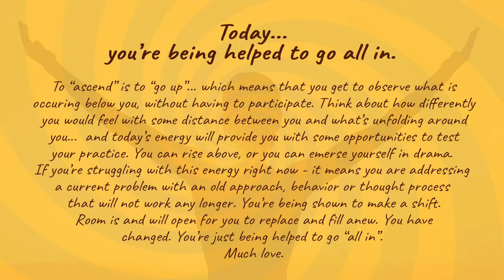Working with today's energy... you're being helped to go all in.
To “ascend” is to “go up”... which means that you get to observe what is occuring below you, without having to participate. Think about how differently you would feel with some distance between you and what’s unfolding around you...  and today’s energy will provide you with some opportunities to test your practice. You can rise above, or you can emerse yourself in drama. If you’re struggling with this energy right now - it means you are addressing a current problem with an old approach, behavior or thought process that will not work any longer. You’re being shown to make a shift. Room is and will open for you to replace and fill anew. You have changed. You’re just being helped to go “all in”.
Much love.